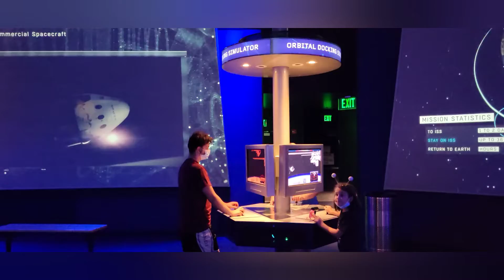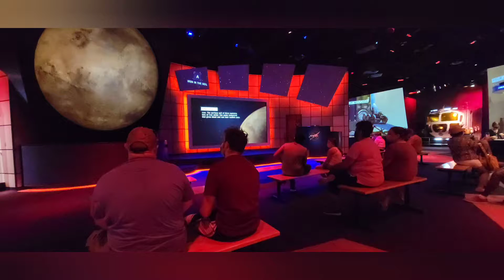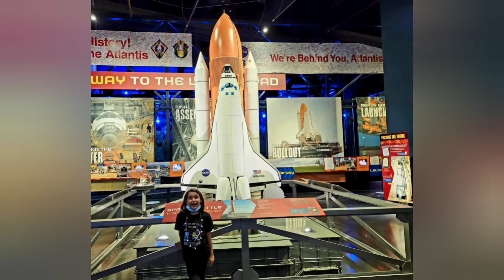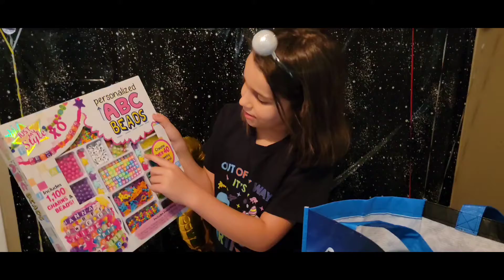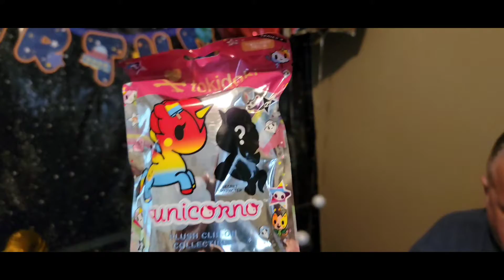8 is Great. Ava's Birthday